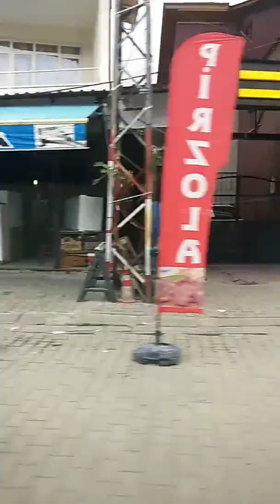Somewhere in adana turkey Em Jay